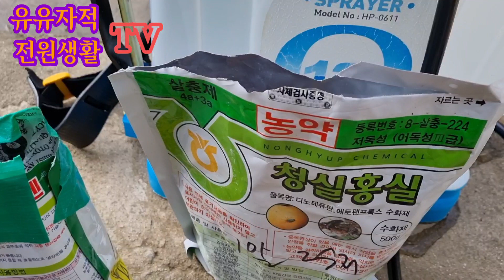서리태 3차 노린재 방제!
우주의법칙  진순이 World famous dog of Jindo-gun, South Korea 감전주의 공구준비 담장쌓기 적별돌쌓기 2열쌓기 시멘트벽돌 X. strumarium

사진 일부는 pixabay에서 가져옴ㅐ